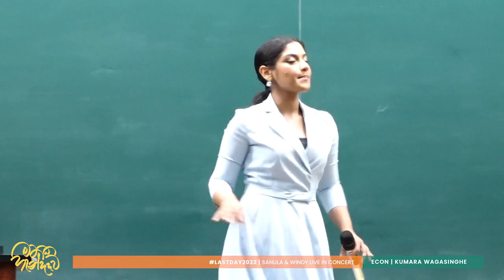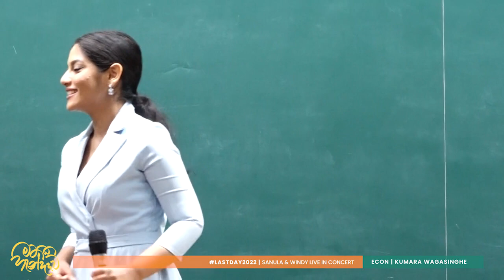Windy Gunathilake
2022 "මතක හැන්දෑව 2022 "
Windy & Sanuka LIVE in Concert
2022 ආර්ථික විද්‍යා ආදරණීයන්ට සමුදීම.